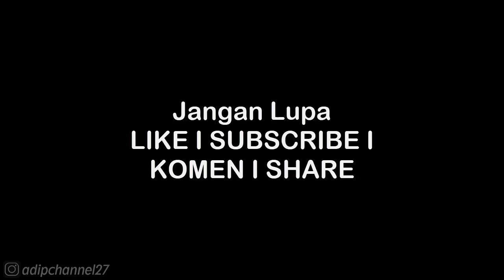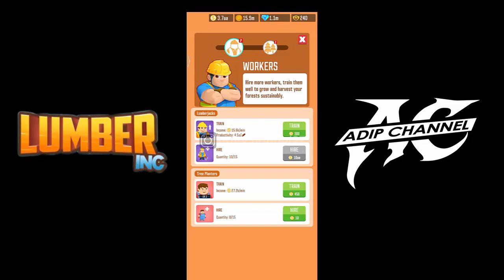CUTTING-EDGE SAWMILL • LUMBER INC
. . . . . . . . . . . .Terima Kasih. . . . . . . . . . . . .